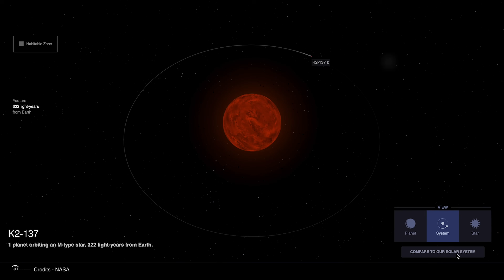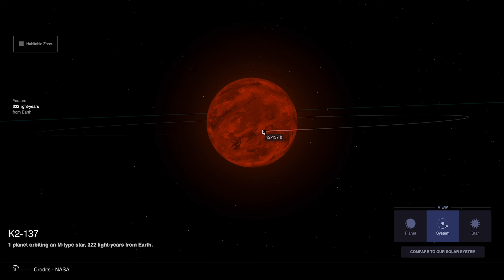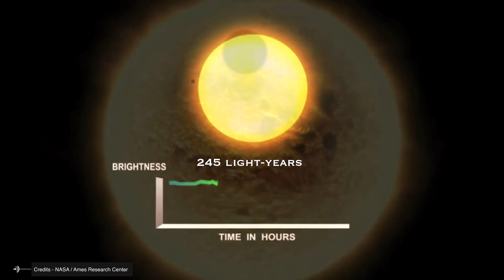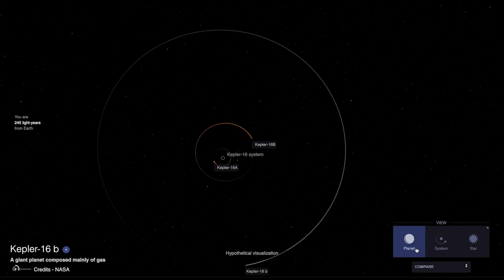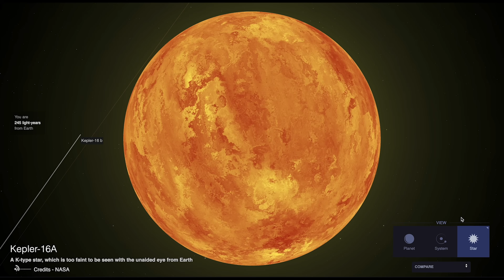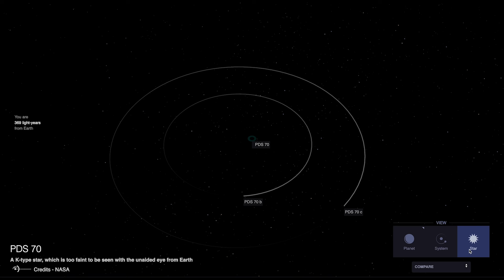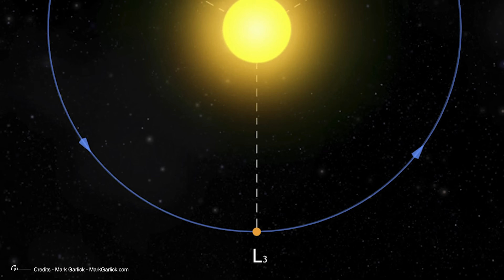These 5 Exoplanets Orbit In Ways That Shouldn't Be Possible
Exoplanets are rewriting the rules of space science with their strange orbits and mind-blowing behaviors. In this video, we explore the weirdest planetary systems ever discovered beyond our solar system. From K2137b, an ultra-short period planet orbiting its red dwarf star in just four hours, to the diamond-like PSR J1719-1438b circling a neutron star, these alien worlds defy what we thought was possible. We dive into the mysteries of circumbinary planets like Kepler-16b that orbit twin suns, and bizarre brown dwarf systems like 2M1510ABB where a giant planet follows a vertical polar orbit. Every single one of these exoplanets breaks the mold and challenges our understanding of gravity, orbital mechanics, and how planets even form.

You’ll see how massive gas giants live in binary systems, how some planets survive extreme radiation and tidal forces, and how others might share their orbit in a co-orbital configuration like PDS 70b. Astronomers are still debating how these planets exist at all. This isn’t just a list of strange planets — it’s a tour through the unexpected, from stellar remnants to protoplanetary discs and Lagrange points. If you love space exploration, extreme physics, and planetary oddities, hit play and discover how the universe keeps surprising us with new and unexplained cosmic wonders.

Our latest T-shirts, Hoodies and Mugs collection designed with ❤

00:00 Intro
00:35 5 K2137b: A 4-Hour Year Around a Star ( The Fastest)
03:07 4 PSR J17191438 B: Diamond Planet Orbiting a Dead Star
06:13 3 Kepler-16b: The Real-Life Tatooine
08:53 2 2M1510A BB: A Planet with a Vertical Orbit
11:44 1 PDS70b: Two Planets Sharing One Orbit?
14:46 What These Worlds Reveal About the Universe